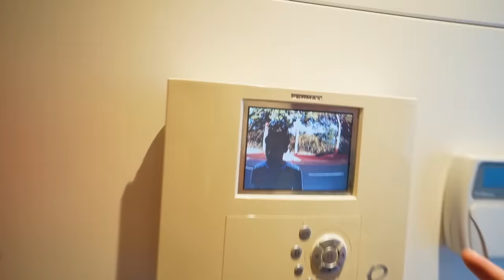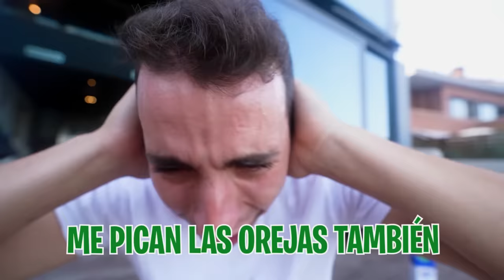PRUEBO LA PATATA MAS PICANTE DEL MUNDO Y ACABA MUY MAL…*ayuda!*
En el vlog de hoy vamos a probar la patata más picante del mundo para comprobar si de verdad es real todo lo que dicen de ella y pica tanto porque nosotros no lo creemos.